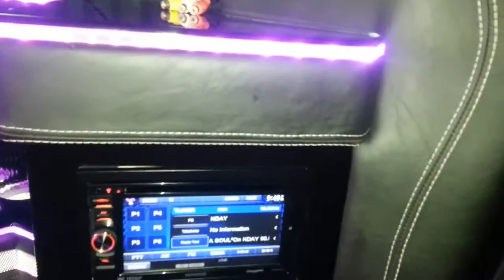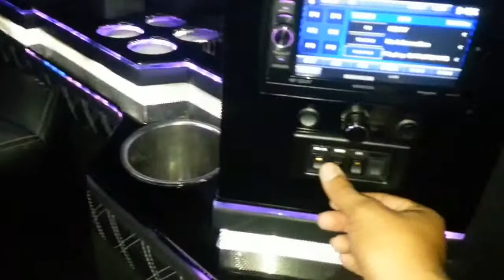Limo service in garden city NY -2014 new brand limo